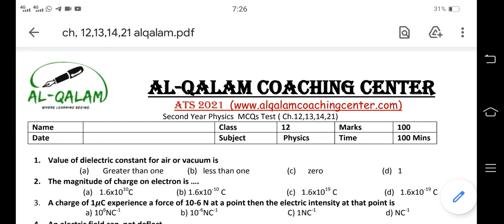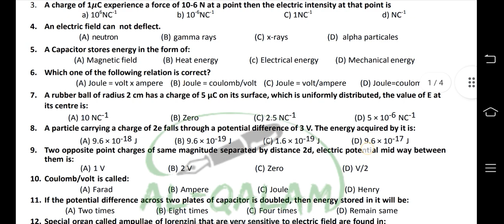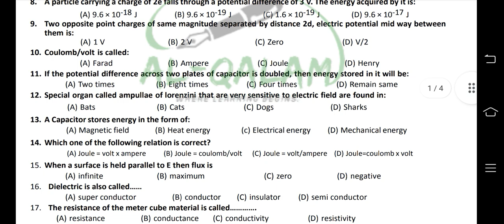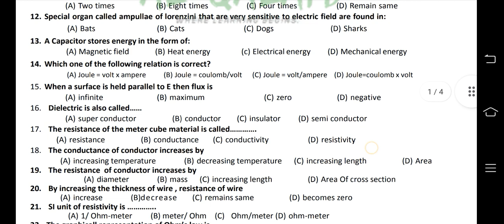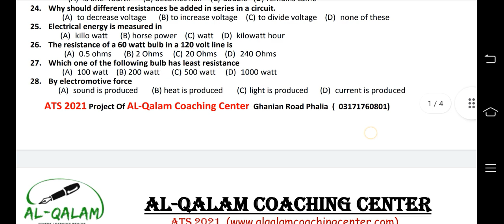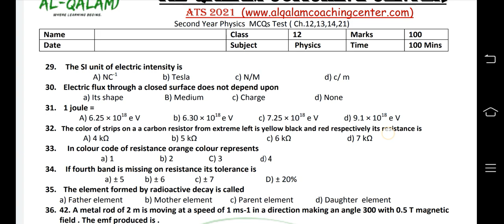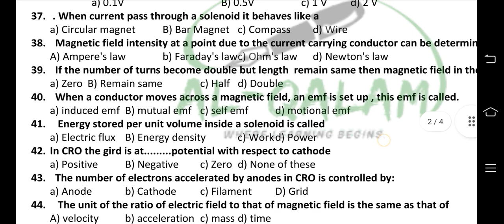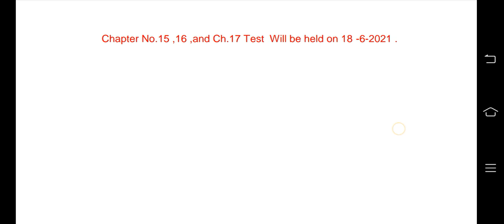Second Year Physics MCQs Test ||Ch 12, 13 ,14 and Ch 21 Answer Key || ATS 2021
This video is about        Second Year Physics MCQs Test ||Ch 12, 13 ,14 and Ch 21 Answer Key  || ATS 2021  . In this video you will learn about the                  .After watching this video your concept related to             will be cleared. So Don't Forget to ask the question regarding this                Second Year Physics MCQs Test ||Ch 12, 13 ,14 and Ch 21 Answer Key  || ATS 2021     this if you have any question.

                    __/Usman Mustafvi Social Links \_

Thanks and Love

If you have any question about this video so please post your questions in the comment, I will try my best to help you :)